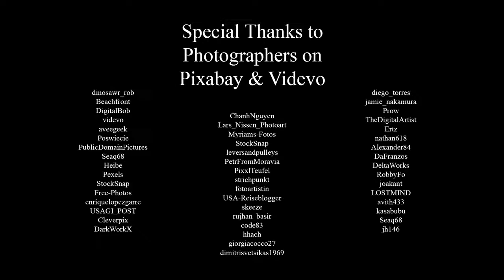Peaceful Relaxing Instrumental Music, Meditation Music, Peaceful Waterfalls" by Tim Janis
Peaceful Relaxing Instrumental Music, Meditation Music, Peaceful Waterfalls" by Tim Janis.  My instrumental music can help you find deep relaxation, relieve anxiety, and find peace. My music incorporates relaxing sounds of nature and features flute music, piano music, harp music, & violin music.

In this video we visit and enjoy beautiful waterfalls, music and Nature.  Please enjoy these magical moments and thank you for joining me.

Blessings & peace,
Tim Janis